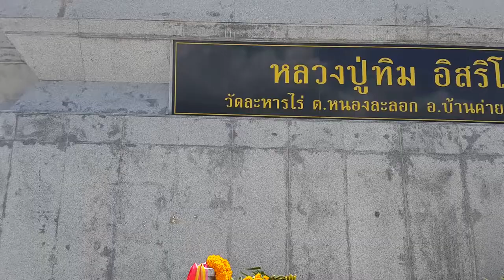หลวงปู่ทิม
หลวงปู่ทิม ประวัติความเป็นมา วัดละหารไร่

หมู่ที่ ๘ ตำบลหนองละลอก อำเภอบ้านค่าย จังหวัดระยอง

วัดละหารไร่นี้ ได้ก่อตั้งขึ้นเมื่อประมาณ ปี พ.ศ. ๒๓๕๔ เกิดขึ้นโดยหลวงพ่อสังฆ์เฒ่า รองเจ้าอาวาสวัดละหารไร่ ในสมัยนั้น เห็นว่าพื้นที่ทางฝั่งตรงด้านตรงข้ามทางด้านเหนือของวัดละหารใหญ่ มีทำเลดีเหมาะแก่การเพาะปลูกพืชผัก จึงได้เกณฑ์พวกลูกศิษย์ช่วยกันหักร้างถางพงใช้เป็นที่ปลูกพืชผักไว้ขบฉันกินเป็นอาหาร ในฤดูแล้ง ในขั้นแรกได้ทำการสร้างที่พักร่มเงาเอาไว้ เมื่อถึงเลวเข้าพรรษาก็จำพรรษาที่วัดละหารใหญ่ ต่อมามีผู้คนได้ไปทำไร่ในแถบใกล้ ๆ ที่นั้นมากขึ้น และเห็นว่ามีพระสงฆ์อยู่ เมื่อถึงวันพระก็จัดทำภัตตาหารไปถวายเป็นประจำ และต่อ ๆ มาได้มีพระภิกษุไปอยู่เพิ่มมากขึ้น ๆ จึงได้ก่อสร้างกุฏิวิหารขึ้น พระสงฆ์ก็จำพรรษาที่นั่นได้ แล้วตั้งชื่อว่าวัดละหารไร่ ตั้งแต่นั้นมา โดยมีหลวงพ่อสังฆ์เฒ่า ไปเป็นเจ้าอาวาสองค์แรก

 ด้วยเหตุว่า   การค้นคว้าหาประวัตินั้นลำบากมาก เพราะเป็นเวลาเกือบ ๒๐๐ ปีมาแล้ว จึงได้อาศัยการเล่าสืบต่อกันมาและหลักฐานบางประการที่พอจะสันนิษฐานได้เป็นเรื่องประกอบในขณะที่ก่อตั้งวัดละหารไร่แล้วนั้น หลวงพ่อสังฆ์เฒ่าก็เป็นเจ้าอาวาสวัดละหารไร่ จึงสันนิษฐานว่าเมื่อวัดละหารไร่มีภิกษุที่อาวุโสอยู่บ้างแล้ว หลวงพ่อสังฆ์เฒ่าจึงมอบให้ปกครองกันเอง ซึ่งต่อมาทราบว่าเป็นหลวงพ่อแดงเป็นเจ้าอาวาสวัดละหารไร่ องค์ต่อมาจากหลวงพ่อสังฆ์เฒ่า ส่วนตัวท่านกลังไปเป็นเจ้าอาวาสวัดละหารใหญ่ตามเดิม ต่อจากคุณพ่อเฒ่าจันทร์ซึ่งเป็นเจ้าอาวาสวัดละหารใหญ่ในสมัยนั้น เหตุการณ์ต่อจากนั้นไม่มีใครทราบโดยละเอียด แต่มีหนังสือบางเล่มอ้างว่า หลังจากหลวงพ่อแดงแล้ว หลวงพ่อองค์ต่อ ๆ มาคือ หลวงพ่อเกิด หลวงพ่อสิงห์ หลวงพ่อจ๋วม เป็นลำดับ หลังจากหลวงพ่อจ๋วมลาสิกขาไปแล้ว ทำให้วัดละหารไร่ไม่มีพระภิกษุจำพรรษาอยู่เลยเป็นเวลา 3 เดือน ต่อมาหลวงพ่อทิม งามศรี (ฉายา อิสริโก) ได้จำพรรษาอยู่ ณ วัดละหารไร่นี้เป็นต้นมา จึงได้เป็นเจ้าอาวาสตั้งแต่นั้นสืบมา